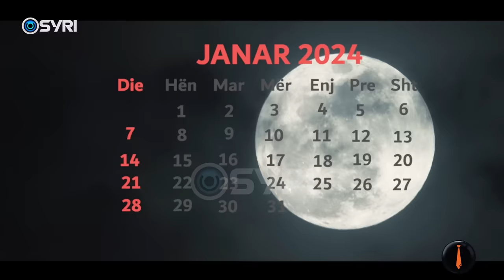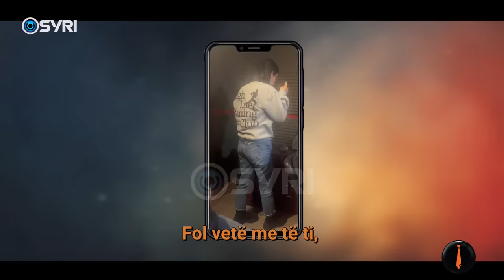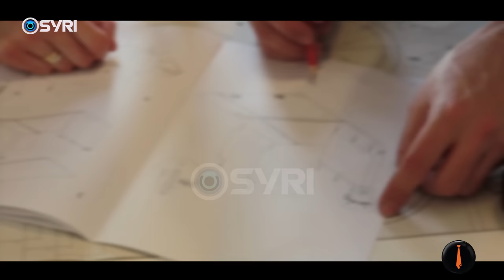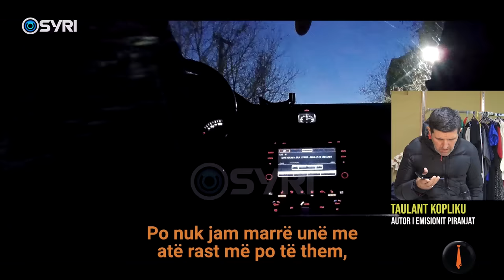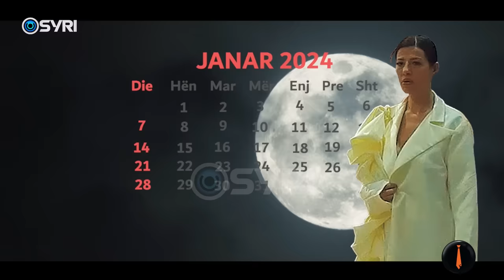PIRANJAT/ Si reagoi Ledjona nga kamera e fshehtë para se të futej në 'Big Brother' (01.03.2024)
PIRANJAT/ Si reagoi Ledjona nga kamera e fshehtë para se të futej në 'Big Brother'